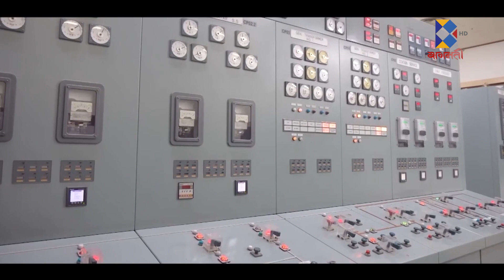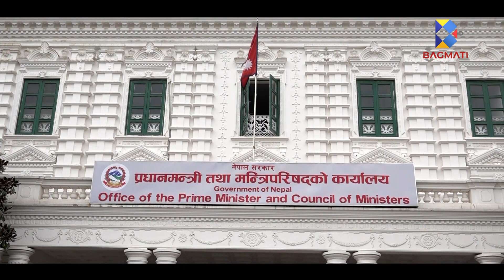देशमा ऊर्जा सुरक्षा जरुरी छ : डा. कृष्णप्रसाद दुलाल, ऊर्जाविद्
Host :  Gopal Basnet
Guest : Dr. Krishna Prasad Dulal